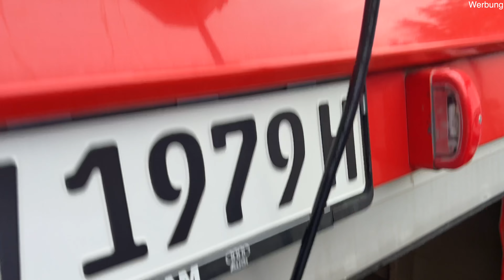Elektrik-Setup & DIY-Fischgrätboden für den Verlosungs-Van (aus ECHTHOLZ! 😲)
Ich habe einen Echtholz-Fischgrätboden selbst im DIY Campervan verlegt!
Das Echtholz-Eichenfurnier macht sich wirklich unglaublich gut.
Wie ich das ganze angestellt habe, erfahrt ihr in diesem Video. :)
Außerdem stelle ich euch das wohl einfachste, autarke Elektrik-Setup in diesem Video vor. 😄

► 50 A Anderson-Stecker grau

In meinem Amazon-Shop findet ihr alle möglichen Produkte rund um den Van-Ausbau als Inspiration für euren eigenen Ausbau*:

Auf Instagram bekommt ihr als erstes von meinen Projekten mit - dort nehme ich euch fast täglich in meinem außergewöhnlichen Alltag mit. Außerdem könnt ihr mich dort gerne privat kontaktieren. 😊

► Die besten Holzplatten für euren Van-Ausbau*:
Deutschland und Österreich:

Ihr fragt euch, wie man sich selbst so einen Kastenwagen zum Wohnmobil umbaut?
Auf meinem Kanal findet ihr mit diesem Van-Ausbau bereits vier Playlists zu jeweils einem Campervan-Ausbau und ich habe immer alles ausführlich zum selbst nachmachen erklärt!

0:00 DIY Werkbank aus Holzpalette
1:10 Meine neue Säge 😄
1:42 Plan für das Video
2:04 Update zur TÜV-Thematik (Oldtimer zu Wohnmobil umbauen)
3:18 Die einfachste portable Elektrik-Lösung für's Camping
10:28 ECTIVE Rabattcode + kostenloser Schaltplan!
11:57 Vorbereitungen für Boden im Van
12:56 Erster Schnitt mit der Tauchsäge; Kalibrierung der Führungsschiene auf die Säge
14:33 Ultraleichte Bodenplatten im Campervan aus epicPLY
15:29 Anpassung der Bodenplatten an's Fahrzeug
17:12 Zuschnitt der Bodendielen für das Fischgrätenmuster
22:38 Unterkonstruktion und Dämmung des Bodens & Zeitstress
23:30 Verkleben der Fischgrät-Bodendielen auf die Bodenplatten
24:53 Dieses Werkzeug hat mir den A... gerettet 😄
25:51 Verkleben der weiteren Fischgrät-Bodendielen
27:06 Ergebnis und Ölen des Bodens (wait for it!)

Hinweis: Es handelt sich bei meinen Videos nicht um eine offizielle/ professionelle Anleitung. Ich teile meine eigene Erfahrungen und versuche, alles so gut wie möglich zu erklären. Ich kann nicht für Richtigkeit und Vollständigkeit garantieren und hafte nicht für Fehler! Nachmachen auf eigene Gefahr! Bei Fragen kontaktiert mich gerne auf Instagram per DM. :)